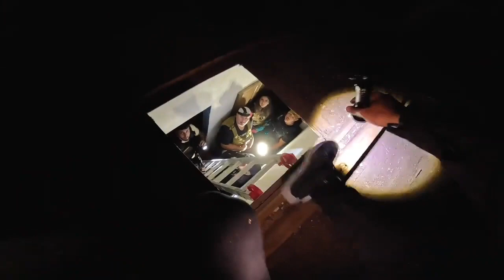ESSE HOMEM ESTA ACORRENTADO NO SÓTÃO RENATO GARCIA "Caçadores de Lendas" É FAKE OU REAL?